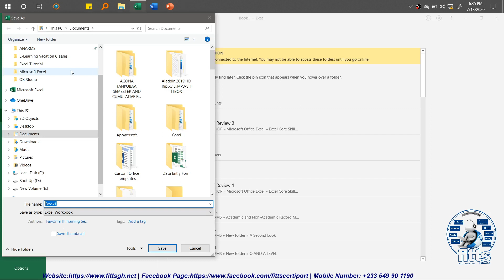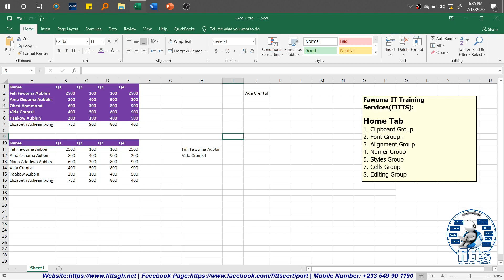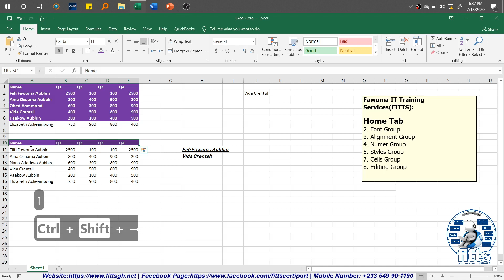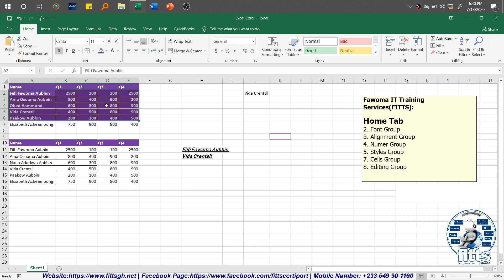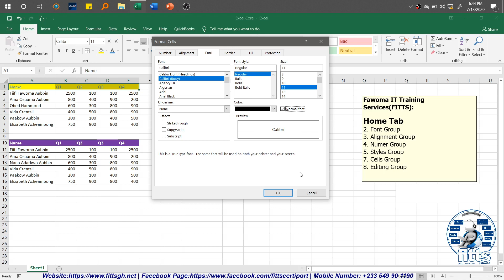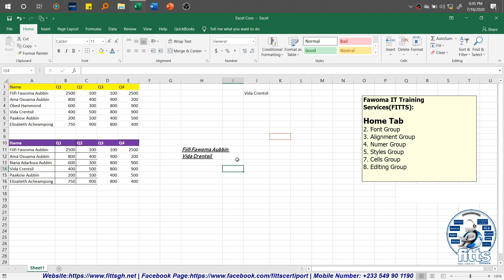Episode 3 The Font Group